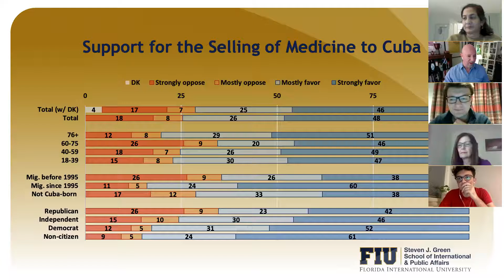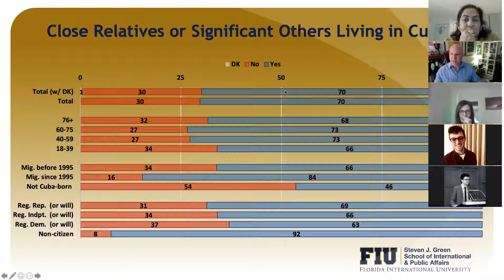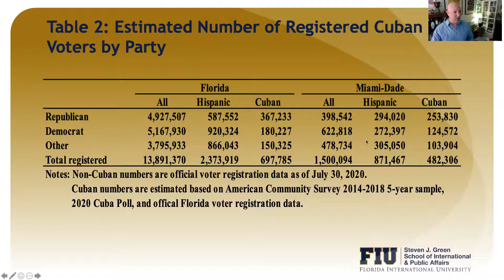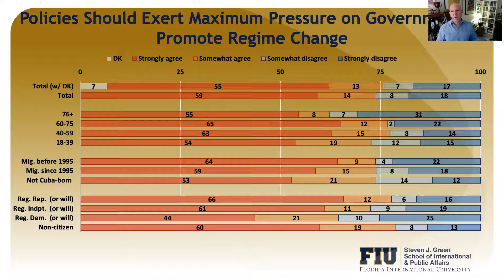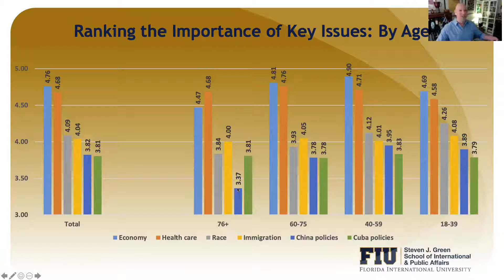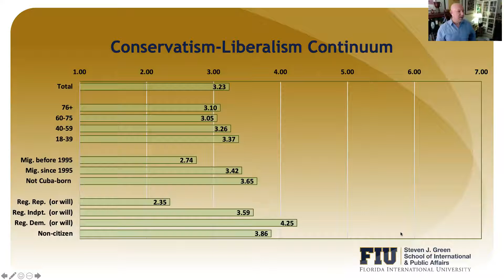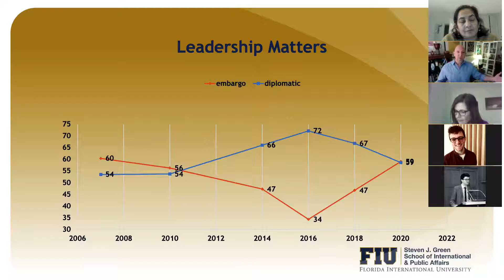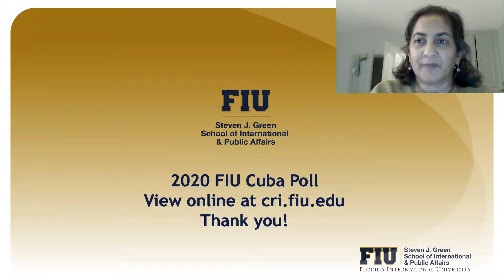Professor Guillermo Grenier, 'Trump, The Republican Party and Cuban Americans: A Love Story'.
1 December 2020.
Dr Guillermo J. Grenier is Professor of Sociology and Chair in the Department of Global and Sociocultural Studies at Florida International University, the State university of Florida in Miami. Born in Havana, Cuba, Dr. Grenier is one of the founders of the Miami School of social analysis. Dr. Grenier is the author of numerous books and dozens of articles on labor, migration, immigrant incorporation, and Cuban-American ideological profiles, particularly in the Greater Miami area and lectures nationally and internationally on his research.

His current book length manuscript and most recent articles explore the social dynamics of the Cuban-American ideology. Dr. Grenier initiated the FIU Cuba Poll in 1991 and has conducted regular surveys of the Cuban-American political attitudes roughly on a bi-annual basis ever since. The Cuba Poll is the longest running research project tracking the ideological tendencies of the Cuban-American community in South Florida.